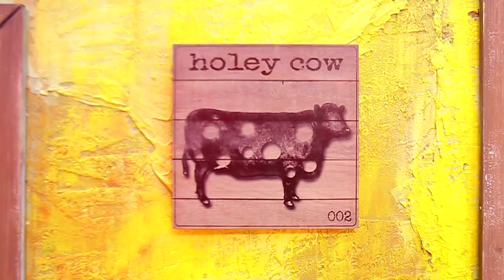WEVE Wall Art- Salvage Design Holey Cow